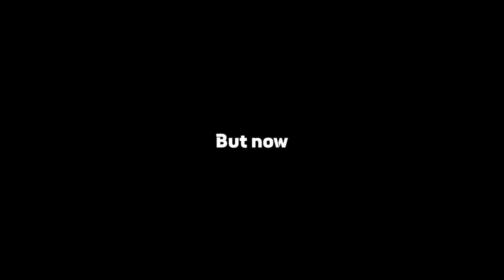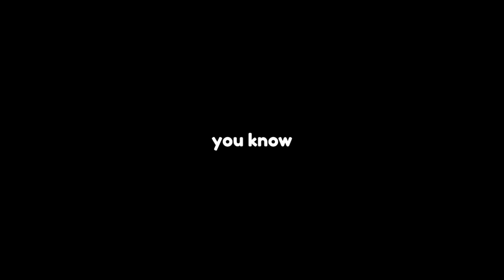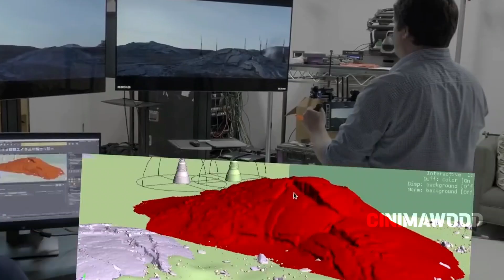This Mind-blowing Tech Will Going To Blast | Upcoming Technologies | CINIMAWOOD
In this day and age, there’s no question that technological development is making films more exciting. From small films about Firefly launch to big blockbusters, success is owed to all the latest technology that can be employed. We’ve gone from film noir to sophisticated 3D films in a matter of years. There’s no question that tech has made movies more interesting, so what are emerging technologies in film, and how have they made an impact?

 fascinating and exciting exploration of the latest technological advancements that are on the horizon. This topic covers a wide range of cutting-edge technologies that have the potential to revolutionize our lives and change the world as we know it.

From AI and robotics to quantum computing and biotechnology, this YouTube topic delves into the most promising emerging technologies that are likely to shape the future. The videos in this topic are highly engaging and informative, featuring in-depth discussions and demonstrations of the latest technological innovations.

Whether you are a tech enthusiast or simply interested in the latest developments that will impact our world, this YouTube topic is the perfect place to explore the most exciting and promising upcoming technologies. Get ready to be amazed and inspired by the incredible potential of the future!

CINIMAWOOD 🎃
VIDEO CREDITS: Marvel Studios